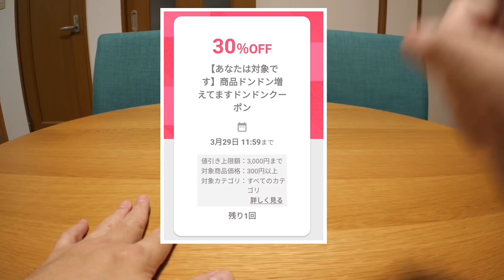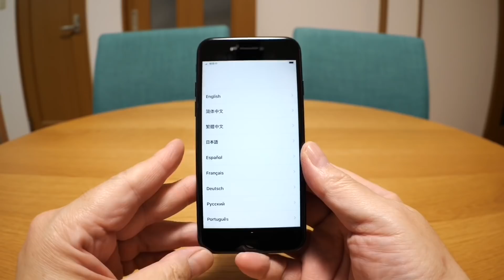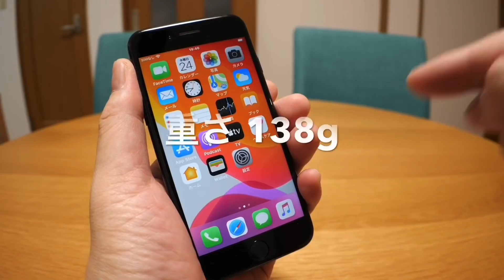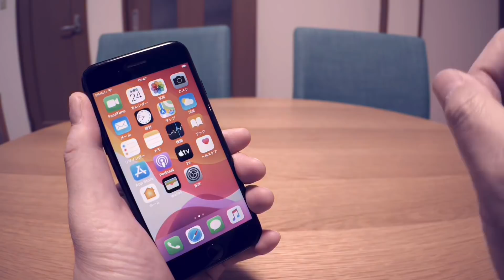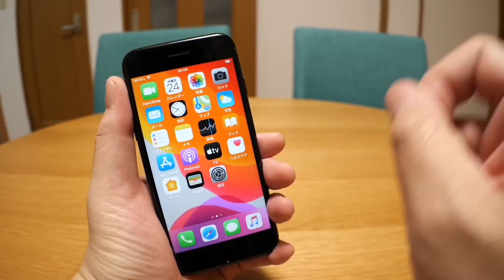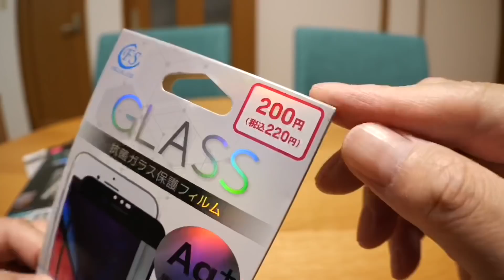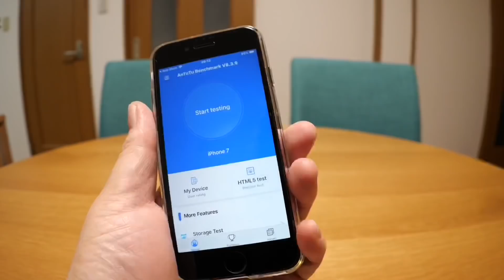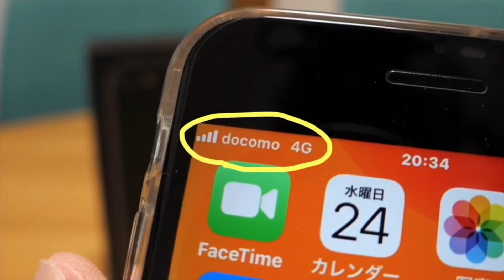iPhone 7 今なら中古1万円程で買える名機！ 今更だけど買ってみた！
たまにiOSが必要なこともあるので今回中古でお安いiPhoneを買ってみました！
※カラバリについて、ローズゴールド、ゴールド、シルバー、ブラック、ジェットブラック、レッドの6種類でした。
動画中の商品はジェットブラックです。
ストレージ容量は32/128/256GBです。
訂正致しますm(_ _)m

今後ご紹介予定のスマホ
Rakuten Mini
モトローラ moto g30 ダークパール【正規代理店品】PAML0010JP/A
SIMフリー au Galaxy A32 5G SCG08 [オーサムブルー] スマートフォン本体
Redmi Note 10Pro
※発表待ち！

契約時適用で200ポイントゲットの招待コード：RCANZSTEXW

メルカリ500円分招待コード：PGDSCC
初めて登録なら入力してポイントGET！

もうすぐ終了！RakutenUNLIMIT Ⅵ 300万名対象 一年間無料キャンペーン！

楽天リーベイツ 3000円以上のお買い物で 500ポイントゲット！

使用アプリ